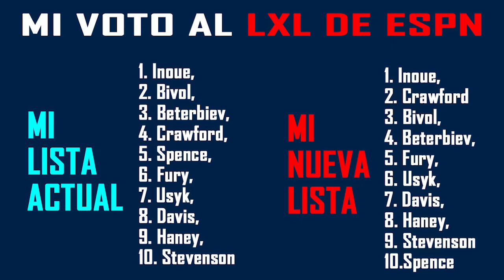Análisis especial: Crawford vs. Naoya ¿Cuál debe ser el número uno Libra Por Libra?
Bienvenidos a la prometida mirada a fondo de las virtudes boxísticas de Terence Crawford y Naoya Inoue, junto a la pregunta del millón, ¿cuál debe ser elegido como número uno en el Libra x Libra? En este video colocamos frente a frente sus cualidades, destacamos lo mejor de su arsenal boxístico, las diferencias y similitudes, así como los niveles de oposición recientes, la inteligencia boxística y los matices personales que podrían determinar las diferencias entre uno y otro. Al final del video, tienen mi nueva lista del LXL la cual es también mi nuevo voto al LXL de ESPN.